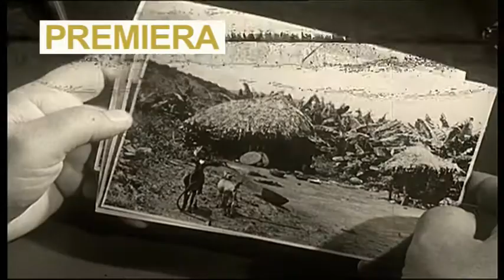Byłem wszędzie Olgierd Budrewicz